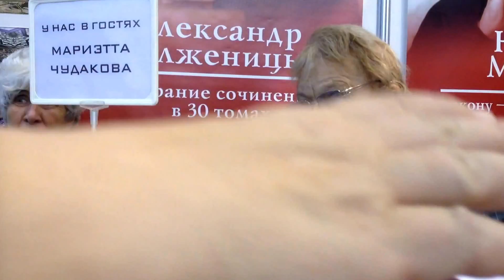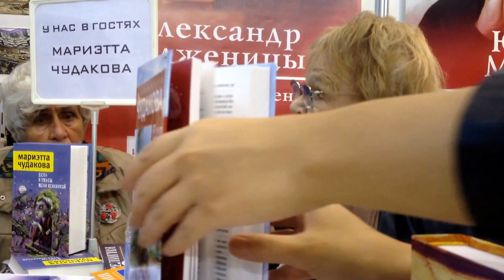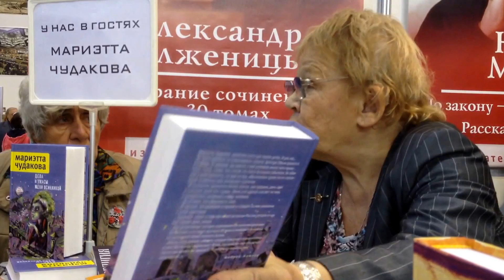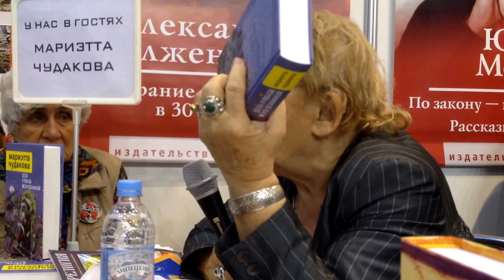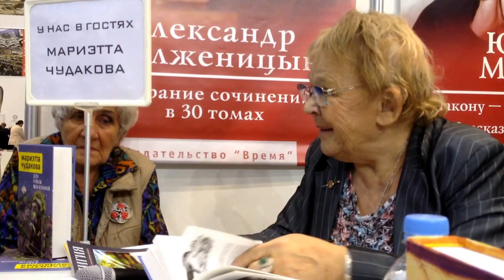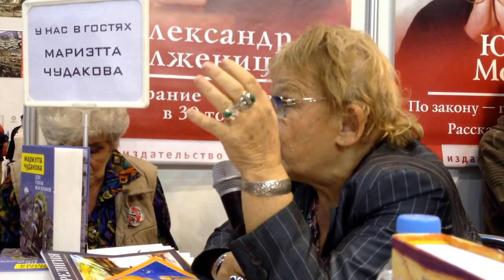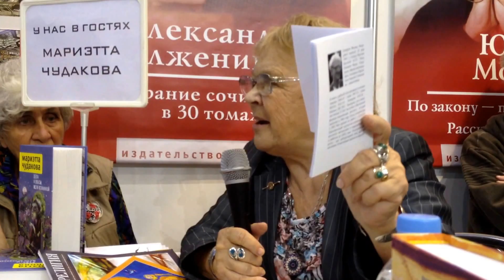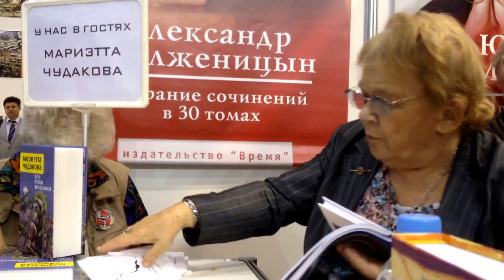Встреча с Мариэттой Чудаковой. ММКВЯ-2015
Встреча с писателем, ученым-литературоведом, педагогом и общественным деятелем Мариэттой Чудаковой. "Время" на 28-й Московской международной книжной выставке-ярмарке (ММКВЯ). с 2 по 6 сентября 2015 года на ВДНХ, павильон №75, стенд B-9 / C-10

Как вести книжный видеоблог. Мастер-класс Дмитрия Гасина:
О детской литературе: что прочесть, кто пишет, где обсуждают? Более 170 ссылок:
Как сэкономить, покупая книги? -

Хорошего чтения!